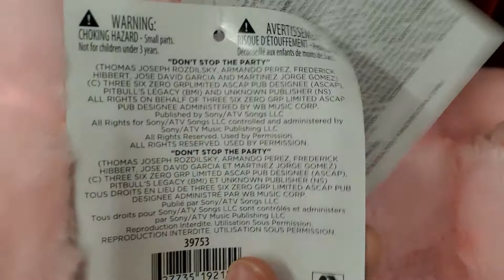Gemmy Animated Twerking Pig (RETURN)